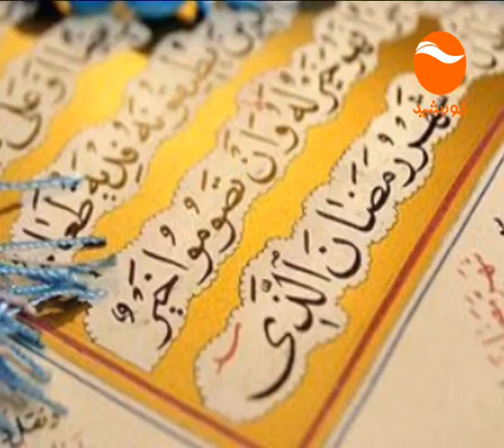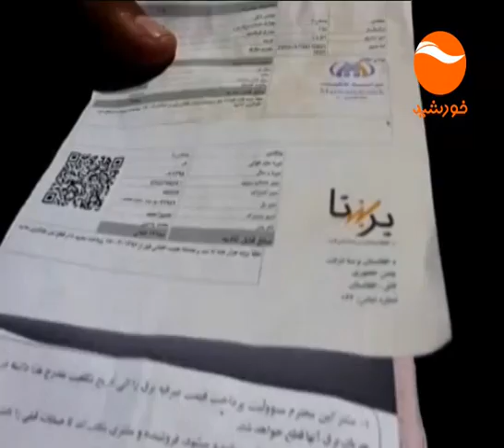KHURSHID NEWS 10PM 06 03 1396